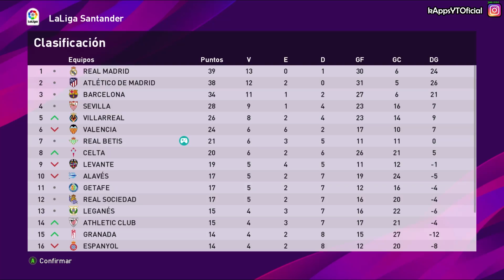El MEJOR CANTERANO del BETIS apunta a SER TITULAR muy PRONTO #2 PES 2020 BECOME A LEGEND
En el vídeo de hoy, kAppsote seguirá peleando por contar con más minutos mientras experimenta con recetas de cocina.

En esta serie nos meteremos en la piel de un personaje llamado kAppsote “el gordote”, quien vive con su abuela desde hace no demasiado tiempo. Él, intentará demostrar por todos los medios que tiene un hueco entre los grandes del fútbol. ¿Conseguirá hacerse un hueco entre ellos?

▬▬▬▬▬   APOYA EL CONTENIDO UN POCO MÁS  ▬▬▬▬▬▬

Si quieres apoyar al canal con un pequeño extra, además de estar suscrito y dejar like en los vídeos, también puedes UNIRTE a esta comunidad como "Miembro Oficial". Al serlo, dispondrás de las siguientes ventajas:

▹ Reconocimiento público e insignia exclusiva: Dispondrás de una insignia que te resaltará del resto en el chat de los directos y comentarios.
▹ Emoticonos exclusivos: Dispondrás de diversos emojis únicos que podrás empezar a usar en el chat de los directos y también en comentarios.
▹ En un futuro intentaré realizar también contenido y sorteos exclusivos.

Si te has decidido y quieres empezar a apoyar un poco más el contenido de la kAppsFamily, te dejo el siguiente enlace donde tendrás toda la información sobre cómo hacerlo:

También puedes apoyar económicamente el contenido mediante donaciones a través de este enlace

Si realizas una donación durante un directo, esta saldrá como un aviso en la pantalla.